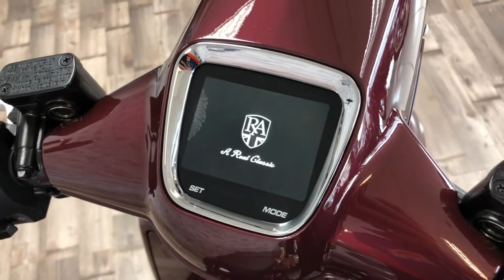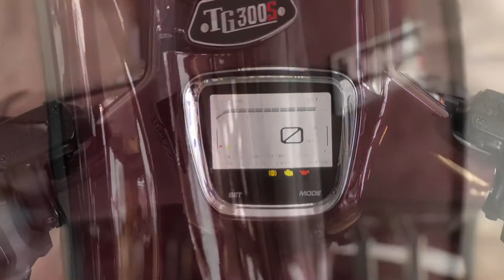The Royal Alloy TG300 S walk around and first look!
Now at The Potteries Motorcycles and Scooters the TG series scooter from Royal Alloy. Available as a 125 or 300.

Call to discuss your next scooter 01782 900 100